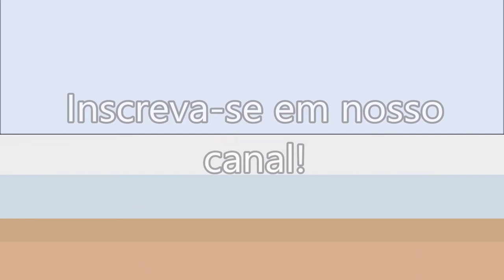Passeio de kombi motorhome Piracaia 03/03/2018 Kombi campers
Olá amigos um pouco do que foi nosso passeio a piracaia